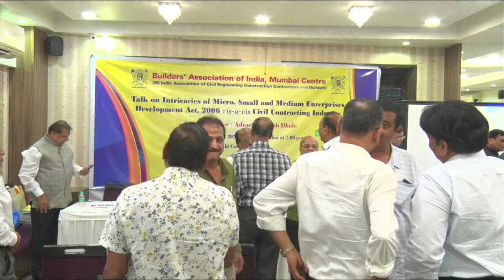Talk to Intricacies of Micro, Small & Medium Enterprises Development Act, 2006 Civil Contracting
Talk to Intricacies of Micro, Small & Medium Enterprises Development Act, 2006 Civil Contracting Industry